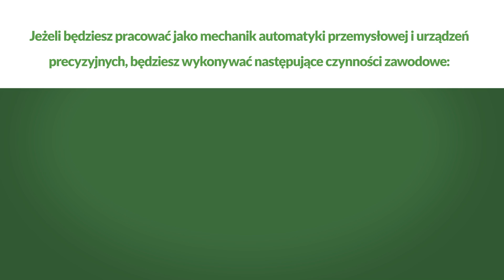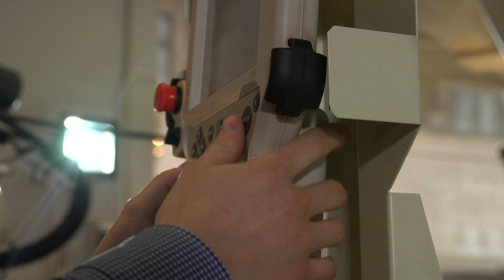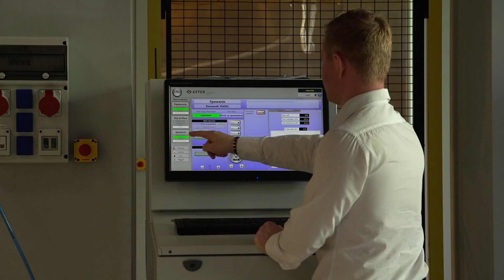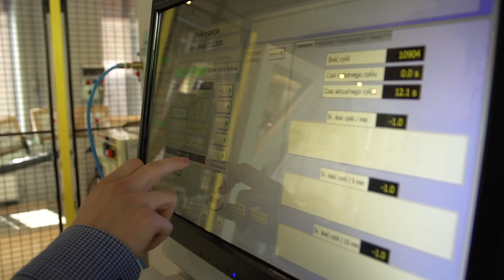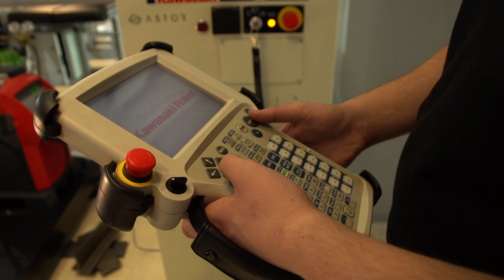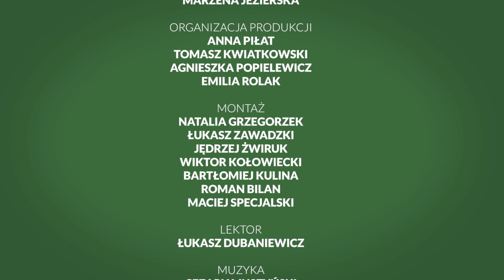Jak zostać automatykiem – robotykiem?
... a dokładniej mechanikiem automatyki przemysłowej i urządzeń precyzyjnych. Zobacz, jakie czekają Cię zadania oraz jakie czynności będziesz wykonał, jeśli zdecydujesz się na ten zawód. Na końcu filmu zobaczysz także przykładowe ścieżki kształcenia, jakie powinieneś obrać.

Film realizowany w ramach programu Mój zawód - moja przyszłość.